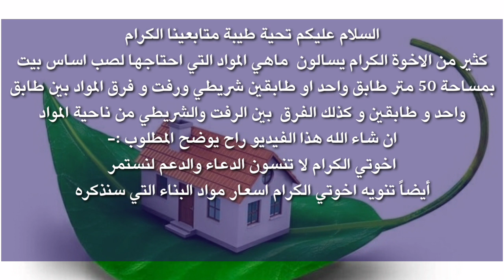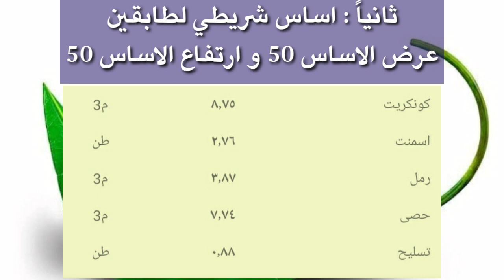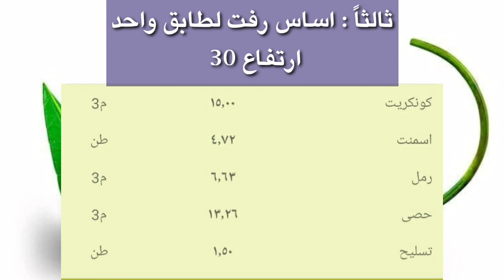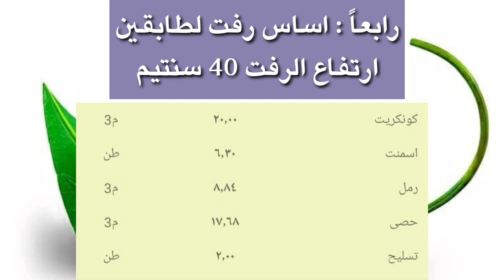كمية المواد التي احتاجها لصب أساس رفت وشريطي لمساحة 50 متر مربع طابق واحد و طابقين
bina evleri
construção de casas
costruire case
будівництво будинків
building houses
Häuser bauen
ndërtimin e shtëpive
huise bou
majade ehitamine
konstrui domojn
construyendo casas
տներ կառուցելը
evlər tikmək
家を建てる
ile ile
huizen bouwen
domibus aedificationem
집을 짓다
avakirina xaniyan
talojen rakentaminen
pagtatayo ng mga bahay
construire des maisons
ساختن خانه ها
togail thaighean
בניית בתים
盖房子
грађење кућа
bygga hus
gradnjo hiš
sta vanie domov
fausiaina o fale
construirea de case
строительство домов
bygge huse
სახლების აშენება
stavění domů
jaý gurmak
สร้างบ้าน
будаўніцтва дамоў
budowanie domów
izgradnja kuća
ভবন ঘর
изграждане на къщи
bina evleri
construção de casas
costruire case
будівництво будинків
building houses
Häuser bauen
ndërtimin e shtëpive
huise bou
majade ehitamine
شكد احتاج شيش
شكد احتاج اسمنت
شكد احتاج رمل
شكد احتاج حصو